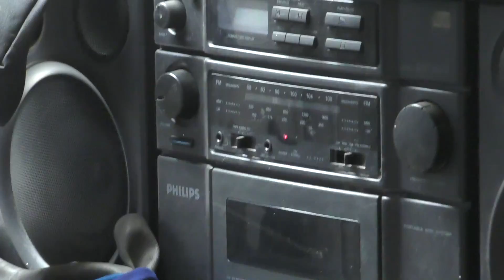Räntsilä Garage: Sierra projekti jakso 27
Turvakaaret lähenee loppuaan!